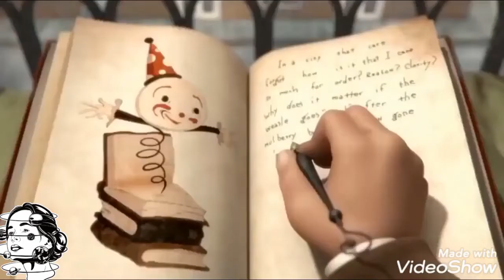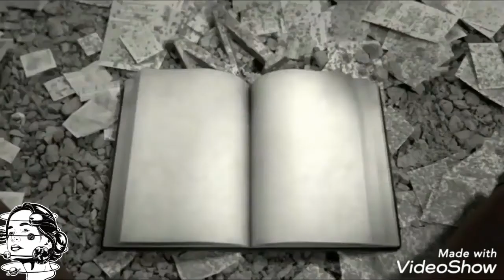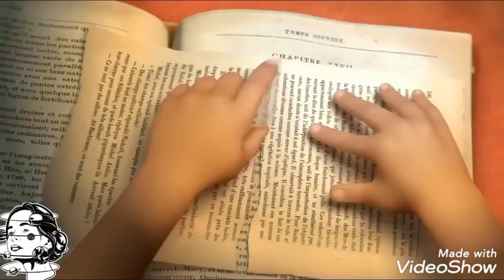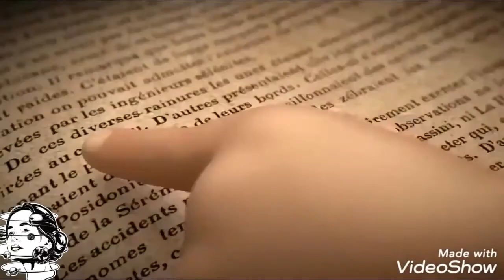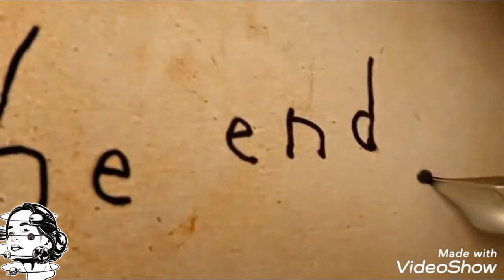آنيمي فيلم قصير عالمي